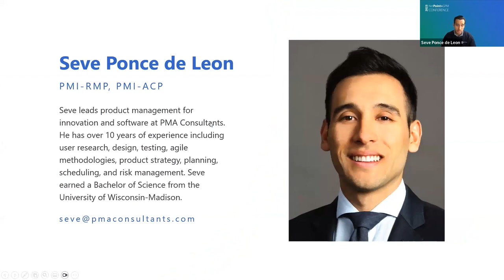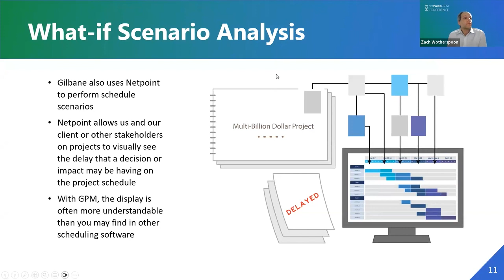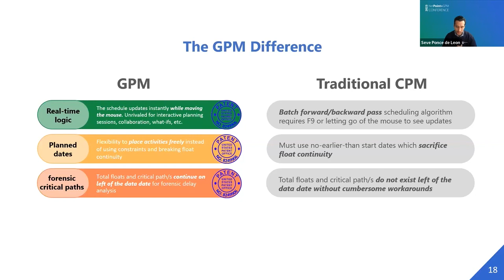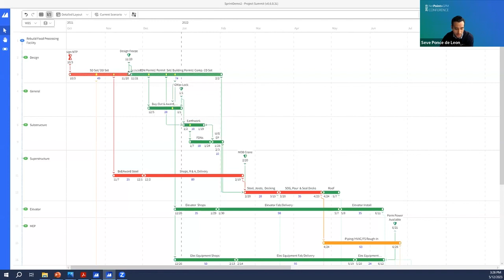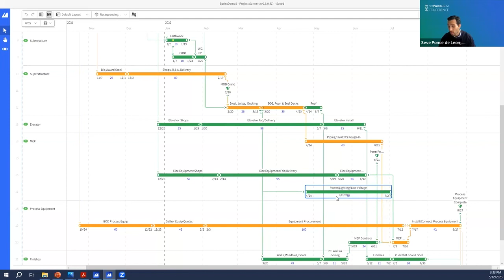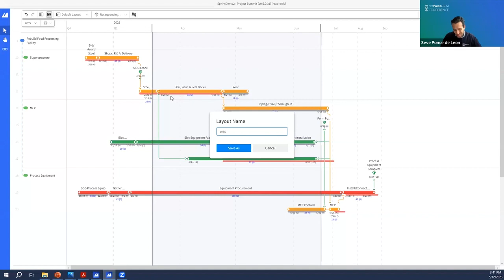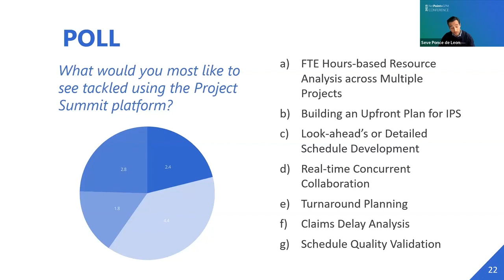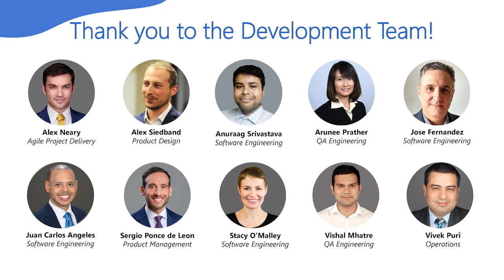Software Innovations for Modeling Acceleration and Recovery at Gilbane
When construction delays occur, a project’s success can depend on a contractor’s ability to accelerate and recover from these changes and to communicate with stakeholders and project executives. In this session, join Zach Wotherspoon, planner and scheduler at Gilbane, and Seve Ponce de Leon, Senior Director of Product at PMA Consultants, as they share how acceleration and recovery are vital to Gilbane’s success and how PMA is working to bring them game-changing software solutions. This session includes a live demo of the latest software developments and updates on the product roadmap.